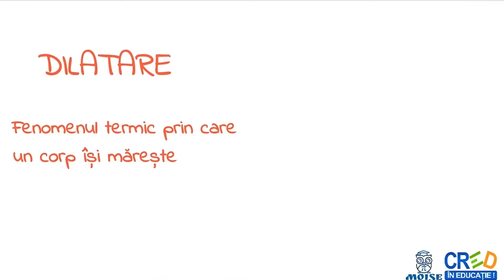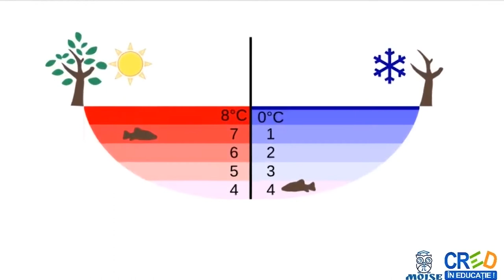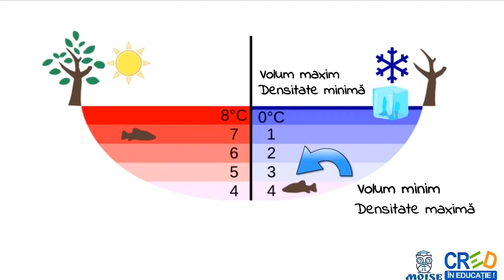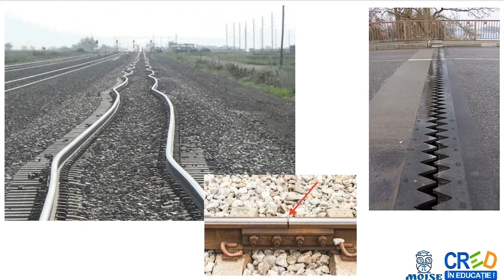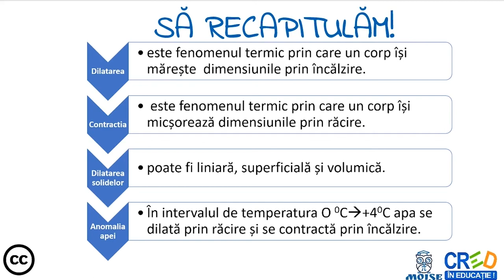Dilatarea termică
 definitii
 exemple
 formule
 aplicatie practica: realizarea unui experiment pentru punerea in evidenta a dilatarii si contractiei aerului
 infografic recapitulativ
Profesorul poate utiliza resursa ca element de fixare a cunostintelor in lectia de predare a notiunilor din capitolul de “Fenomene termice” sau intr-o lectie de recapitulare a capitolului.